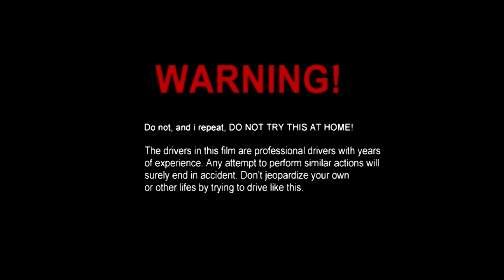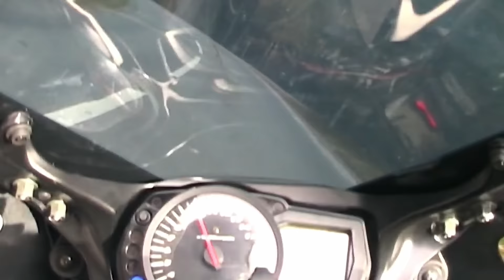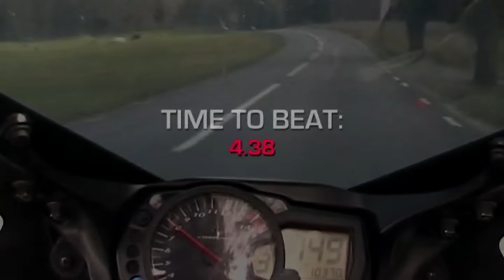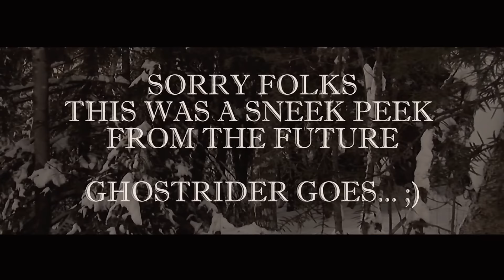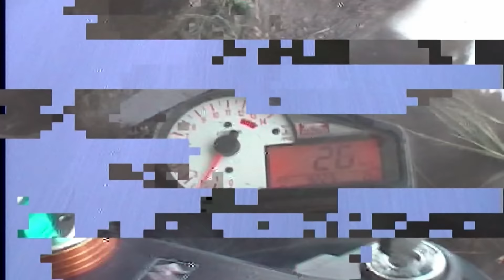Ghost Rider 6-66 - What The F**k (2011)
Team Ghostrider The Movie

There is not often that we can hear Ghostrider say anything, but this time he did, more then once; “What the fuck”….

Why? You will understand when you see the movie…

As a tribute to the old era we’re releasing all the old Ghost Rider movies for you to watch for free here on the official Ghostrider YouTube channel!